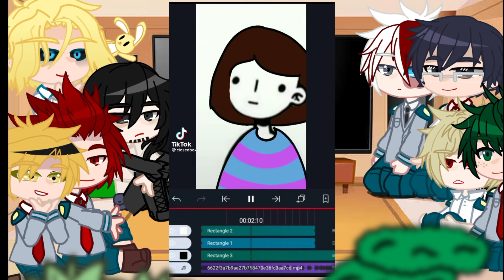[]🌟BNHA reaccióna a mis tik toks favoritos🌟[]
En fin - hurmor quebrado 😶?